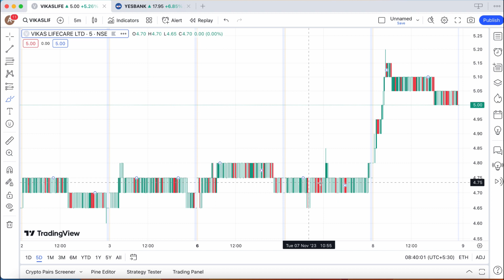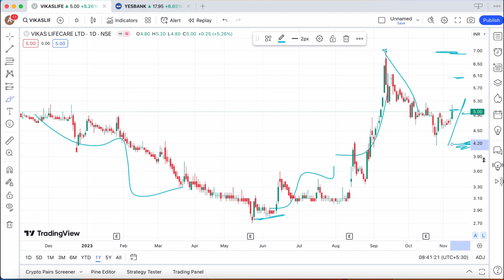VIKAS LIFECARE TARGET SHORT TERM AND LONG TERM TARGET || LATEST UPDATE NEWS♻️